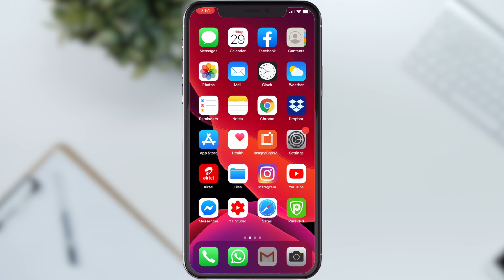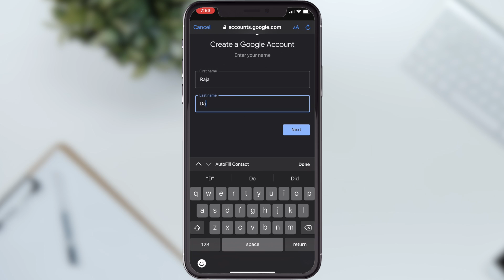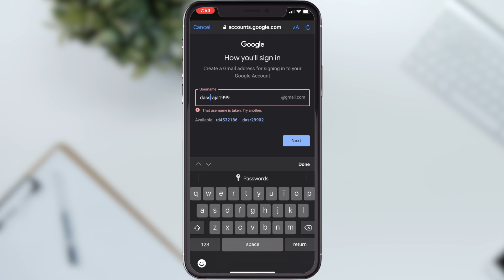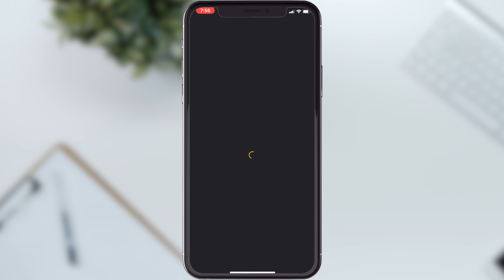How to Create Gmail account without phone number || in Hindi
How to create gmail account without phone || in Hindi

This video is about How to create Gmail without Phone number.
How to
How to create gmail without mobile number